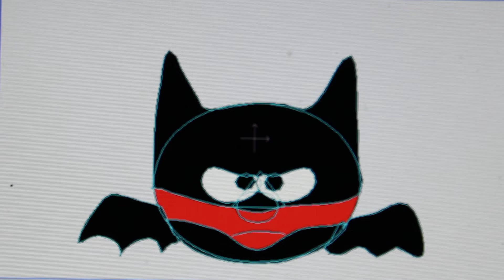Bat Bob VT Animation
I'm Bat Bob! Uh, Little HELP?